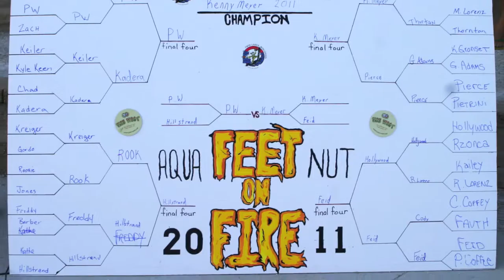Aquanut 2011 Highlights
Aquanut Water shows, state and national champion ballet line, jump, swivel skiing, barefooting, pyramids
4th at Mercury Invite
5th at State
7th at Nationals